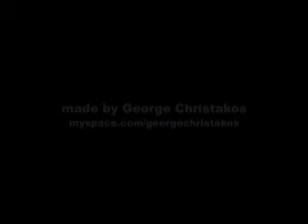Maria Farantouri TV Commercial